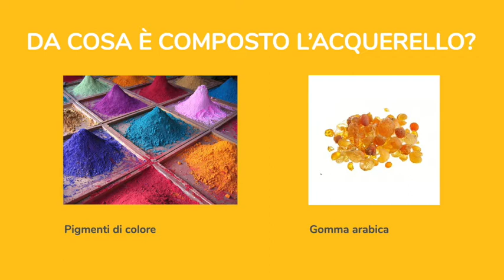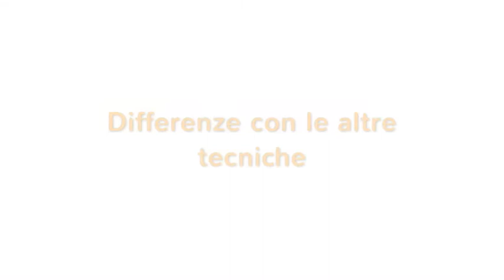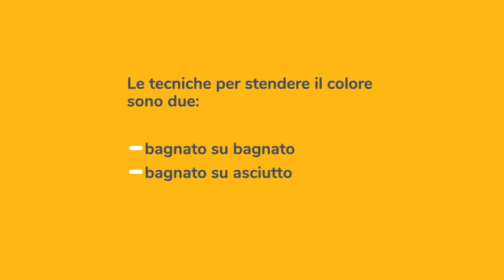CORSO ACQUERELLO con SHU GARBUGLIA. LEZIONE 1: Introduzione e accenni sull'acquerello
Entra a far parte del mondo SUPonCLICK e libera la tua creatività! Dai nostri corsi online SUPonCLICK le prime due lezioni gratuite del corso di acquerello a cura di Shu Garbuglia. Iscrivendoti al corso potrai accedere alle lezioni comodamente da casa in qualsiasi orario. Sarai tu a decidere il tuo calendario! 13 lezioni, revisione personale e un gruppo social dove scambiarsi idee e condividere la propria creatività.